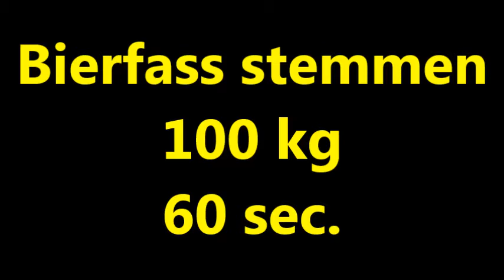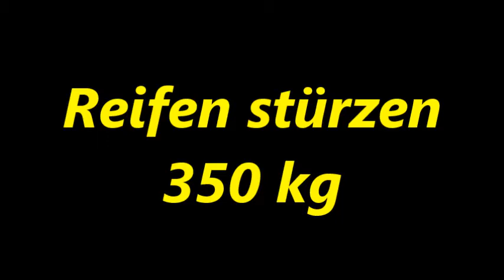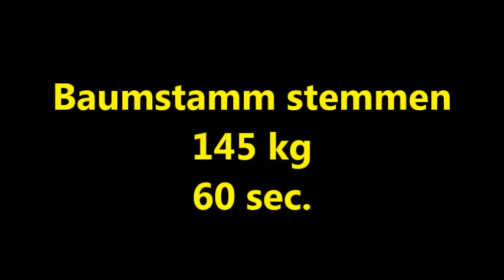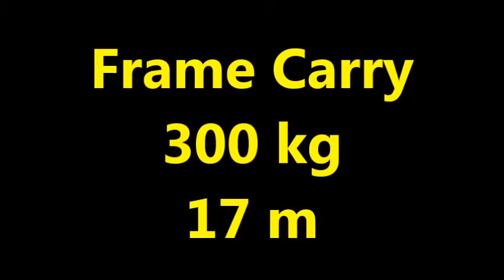erwin geisler austrian summer giant 2014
strongman erwin geisler beim austrian summer giant 2014